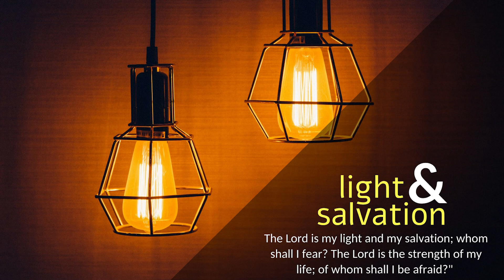CARMEL LIGHT I First song of the servant of the Lord I Mnday I Holy Week I Isaiah 42: 1-7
“He will not cry aloud or lift up his voice, or make it heard in the street.” (First song of the servant of the Lord)

Behold, my servant, whom I uphold, my chosen, in whom my soul delights; I have put my Spirit upon him; he will bring forth justice to the nations. He will not cry aloud or lift up his voice, or make it heard in the street; a bruised reed he will not break, and a faintly burning wick he will not quench; he will faithfully bring forth justice. He will not grow faint or be discouraged till he has established justice in the earth; and the coastlands wait for his law. Thus says God, the Lord, who created the heavens and stretched them out, who spread out the earth and what comes from it, who gives breath to the people on it and spirit to those who walk in it: “I am the Lord; I have called you in righteousness; I will take you by the hand and keep you; I will give you as a covenant for the people, a light for the nations, to open the eyes that are blind, to bring out the prisoners from the dungeon, from the prison those who sit in darkness.